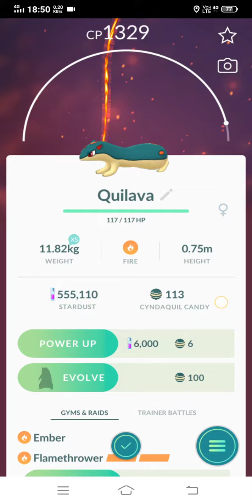cyndaquil evolution Pokemon go